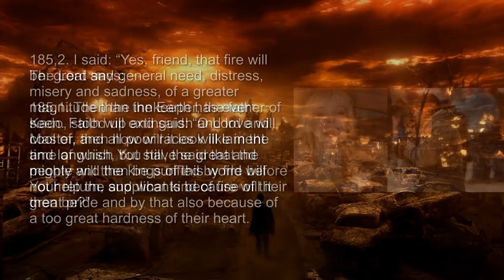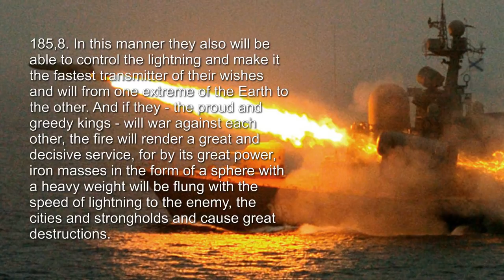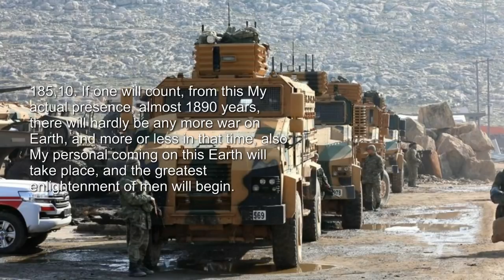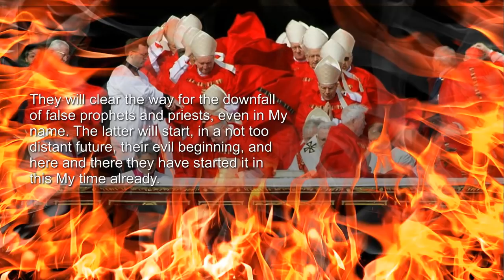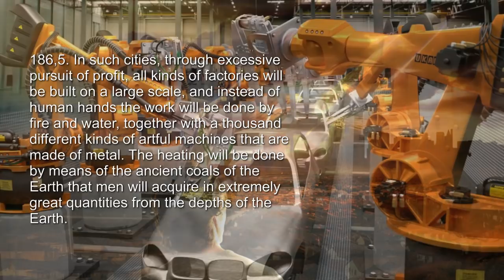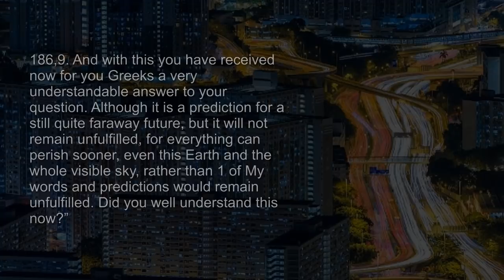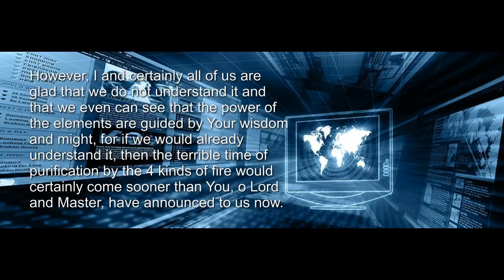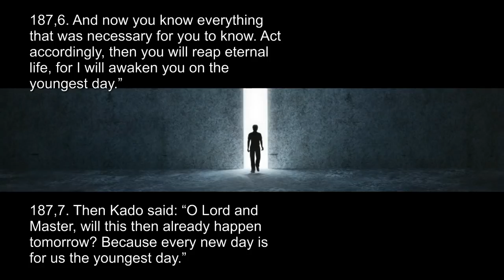Jesus explains the 4 Fires of Purification ❤️ The Great Gospel of John revealed thru Jakob Lorber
THE GREAT GOSPEL OF JOHN Volume 8, Chapter 185 to 187
Revealed from the Lord thru the Inner Word to Jacob Lorber

Jesus' prediction about... The 4 fires of Purification

We are already in the middle of it ...

Chapter 185 - The first 2 kinds of Fire of Purification

The Lord says:

185,1. Then the innkeeper, the father of Kado, stood up and said: “O Lord and Master, then how will it look like in the time of which You have said that the people will then be purified by fire before Your return, and what kind of fire will it then be?”

185,2. I said: “Yes, friend, that fire will be: great and general need, distress, misery and sadness, of a greater magnitude than the Earth has ever seen. Faith will extinguish and love will cool of, and all poor races will lament and languish, but still, the great and mighty and the kings of this world will not help the supplicants because of their great pride and by that also because of a too great hardness of their heart.

185,3. So, one people will rise up against another and will attack them with weapons of fire. Because of that, the rulers will come into great debts that cannot be paid off and will afflict their citizens with unaffordable high taxes. Because of that, there will be an excessive high cost of living, famine, many malicious diseases and epidemics and pestilence among the people, the animals, and even the plants.

185,4. There will also be heavy storms on the mainland and on sea, and earthquakes, and the sea will flood its shores in many places, and then the people will come into great fear and anguish because of the expectation of the things which will then come over the Earth.

185,5. All this will be allowed in order to turn the people away from their pride and their selfishness and their great laziness. The great and those who think of themselves to be mighty will be chastised with boredom and will by that be forced to come into action to free themselves from this torment.

185,6. And look, this is the first kind of fire by which the people will be purified for My return.

185,7. And in that same time, also the natural fire will play an extremely important role. The fire will drive on the ships over all the seas with the speed greater than that of the wind. Also, men will make with their sharp intellect iron cars and roads, and instead of pack animals they will harness fire to the cars, and with its great power they will drive off far over the Earth, faster than an arrow that has been shot off.

185,8. In this manner they also will be able to control the lightning and make it the fastest transmitter of their wishes and will from one extreme of the Earth to the other. And if they - the proud and greedy kings - will war against each other, the fire will render a great and decisive service, for by its great power, iron masses in the form of a sphere with a heavy weight will be flung with the speed of lightning to the enemy, the cities and strongholds and cause great destructions.

185,9. With these weapons the inventive people will come to the point when soon no nation will be able to start a war against the other, for when two nations should attack each other with such weapons then they easily and quickly will exterminate each other up to the last person, which would certainly not give a true victory and gain for neither one of them. Those kings and their generals will soon realize that, and that is why they will rather tolerate each other in peace and good friendship. And if somewhere a very proud and ambitious disturber of the peace should rise and would attack his neighbor, then the peaceful ones will unite themselves and chastise him. And in this way the ancient peace will be set for the people on Earth and will be established durably.

185,10. If one will count, from this My actual presence, almost 1890 years, there will hardly be any more war on Earth, and more or less in that time, also My personal coming on this Earth will take place, and the greatest enlightenment of men will begin.